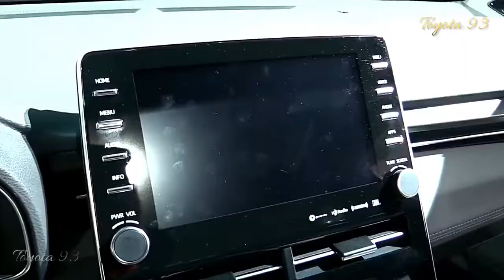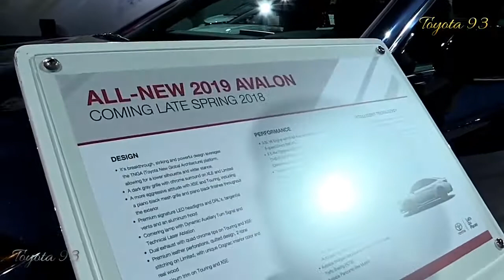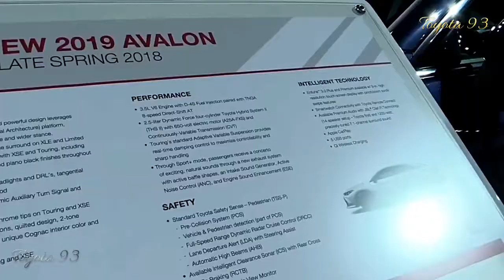New 2019-2020 Toyota Avalon Next Models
Toyota's most recent dynamic wellbeing highlight run is standard on all Avalon trim dimensions and incorporates versatile journey control, dynamic track control, vulnerable side screens, and propelled effect alerts with programmed crisis breaking. IIHS gives Top Safety Pick + to 2018; NHTSA hasn't checked in.